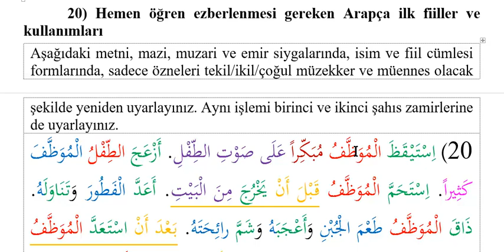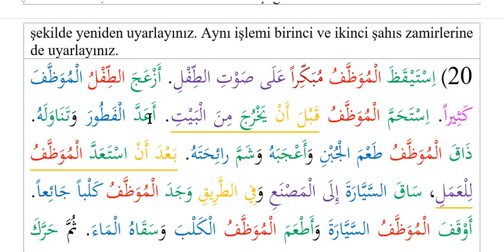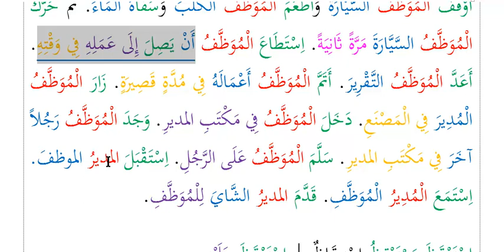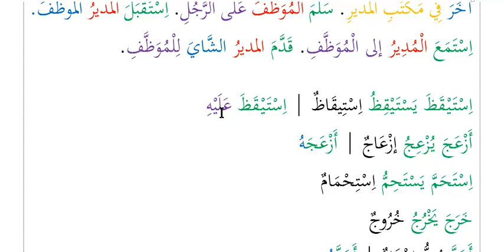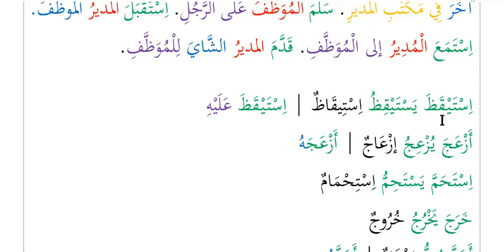hemen öğren ezberlenmesi gereken Arapça fiiller 20 ve kullanımları